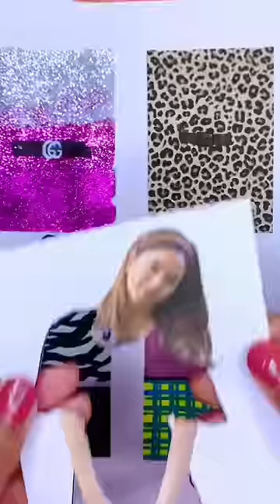Blackpink|| Jisoo || which dress do you like ⁉️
* Visit to my channel:
About Me:
If you are new in my channel, Hi I am Shuchi.I do art,paint,sketch,illusion art,water painting,oil painting,any kind of craft.you can enjoy seeing my video.